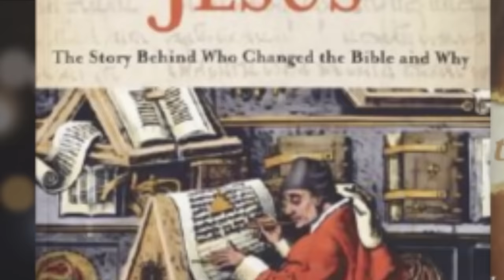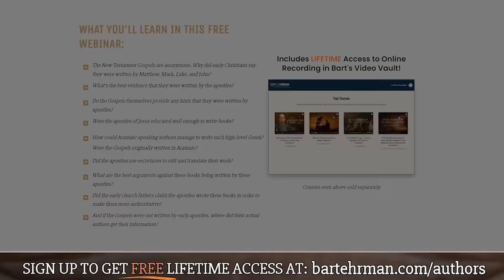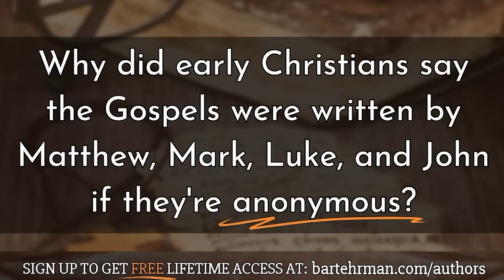The Omnipresent Fear of Death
As far back as we have literary reports -- beginning with the Epic of Gilgamesh, our earliest surviving narrative, written centuries before the oldest accounts of the Bible -- humans have feared death more than almost anything.  Many people fear the process of dying; others fear facing eternal torment; yet others fear the void, the idea of non-existence.  In this episode we talk about ancient reflections on death and about why some stalwart souls insisted that in fact there was nothing to fear.

This week Megan asks Bart--

-How far back can we trace the fear of death in human culture?

-What about Greek and Jewish culture? Was there anything to fear about the afterlife?

-The ancient afterlife sounds like a pretty grim place, regardless of what gods you followed! Does the Bible speak at all about a fear of death?

-Christian tradition was obviously influenced by the cultures around it, particularly Greek and Israelite culture - how did ancient Greek and Jewish thinkers try to deal with the fear of death?

-What would early Christians have believed about life after death?

-Do the earliest Christians seem to have the idea of an e-clusive resurrection, one just for followers of Jesus?

-Is the book of Daniel the original source for our modern understanding of heaven and hell?

-When did the idea of a spiritual resurrection start to take over from the bodily resurrection?

-When you start to get this idea of spiritual resurrection, would the idea of heaven have presented an attractive option to non-Christians, especially in contrast to their own afterlife?

-Did this role change substantially over time?